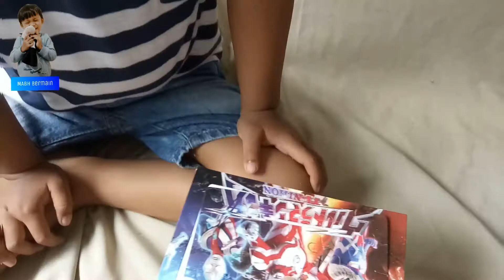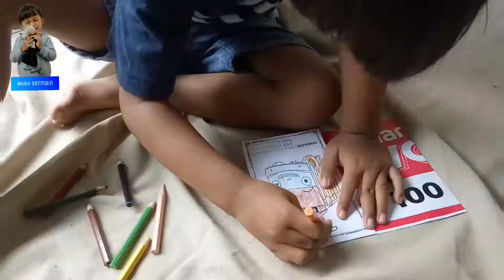MAS ABDAD BELI MAINAN SERIBUAN || UNBOXING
Heyloooow teman-teman, kali ini Mas Abdad unboxing mainan seribuan yang dibeli di warung sayur dekat rumah.